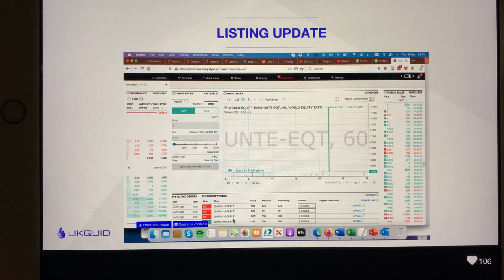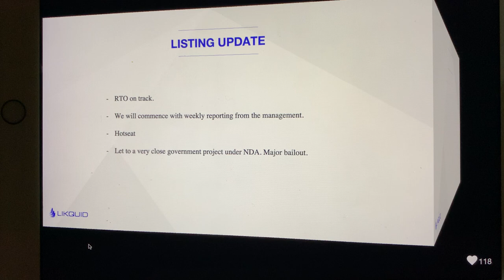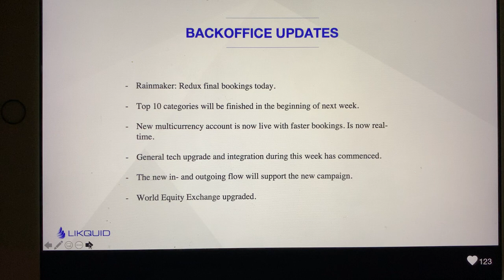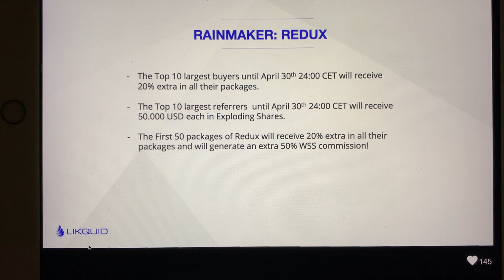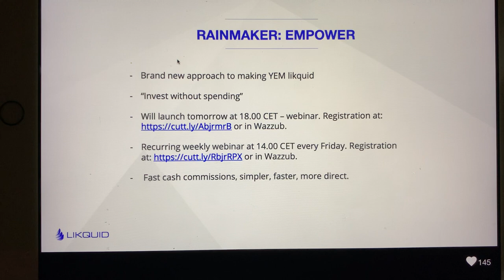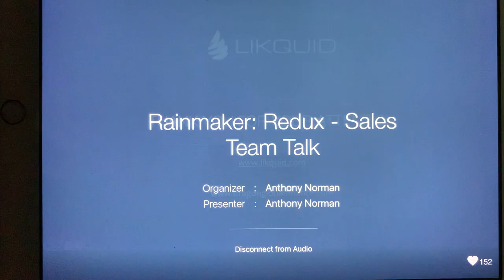Rainmaker: Redux - Sales Team Talk - Friday, April 30, 2021